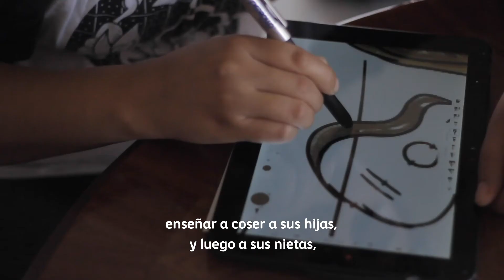Mural de apertura-Ciudad Mural Tlajomulco 2019